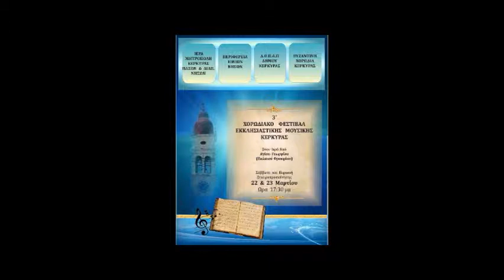ΤΟΥ ΔΕΙΠΝΟΥ ΣΟΥ ΠΟΛΥΚΡΑΤΗ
Από το 3ο Χορωδιακό Φεστιβάλ Εκκλησιαστικής Μουσικής Κέρκυρας, που διαργανώθηκε από την Βυζαντινή Χορωδία Κερκύρας και πραγματοποιήθηκε το Σαββάτο 22 και Κυριακή Σταυροπροσκυνήσεως 23 Μαρτίου 2014 στον Ι. Ναό Αγ. γεωργίου παλαιού Φρουρίου Κέρκυρας, με την Συμμετοχή 27 Χορωδιών από Κέρκυρα, Παξούς, Πρέβεζα, Αθήνα, Καβάλα και Βουλγαρία.